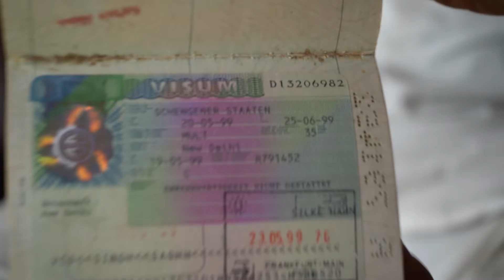# BKU ਨੂੰ ਬਚਾਉਣ ਵਾਲੇ ਮਹਾਨ ਯੋਧਾ ਬਾਪੂ ਸਾਧੂ ਸਿੰਘ ਘਲੋਟੀ ਨੂੰ ਧੋਖੇਬਾਜ ਆਗੂਆਂ ਨੇ ਕਿਊ ਕੀਤਾ ਅਣਗਾਉਲਿਆਂ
ਕਿਸਾਨ ਯੂਨੀਅਨ ਏਕਤਾ ਦੇ ਬਾਨੀ ਸਾਧੂ ਸਿੰਘ ਘਲੌਟੀ ਦਾ ਕਿਸਾਨੀ ਤੇ ਕਿਸਾਨਾਂ ਪ੍ਰਤੀ ਜੱਜਵਾ ।